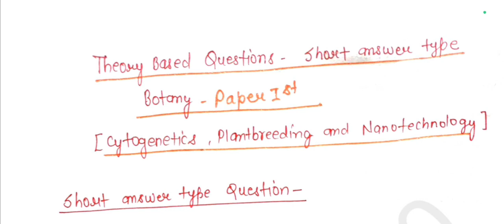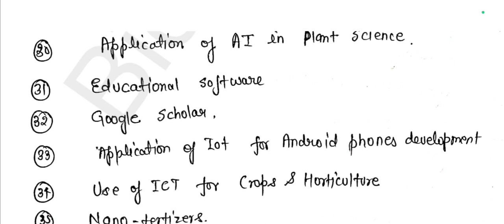BSc 6th sem botany question series|Cytogenetics plantbreeding nanotechnology|paper -1st